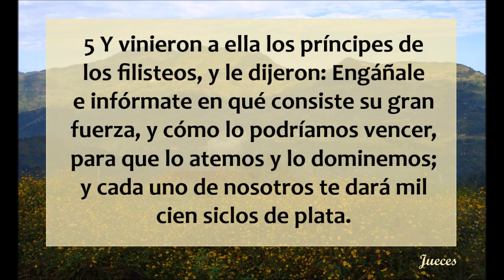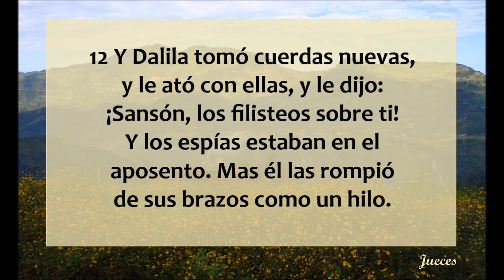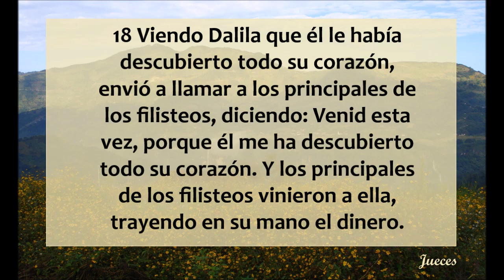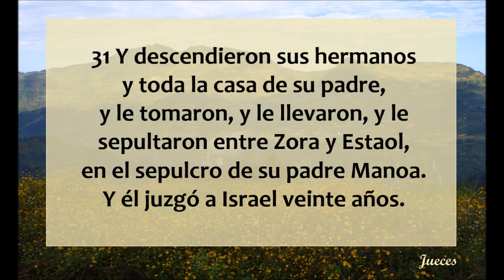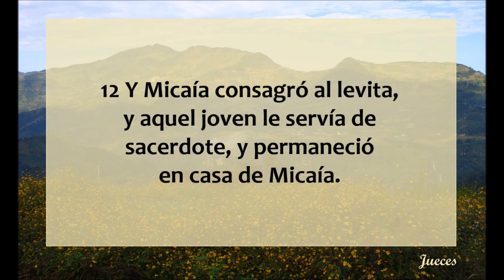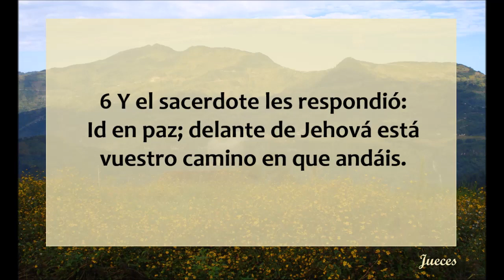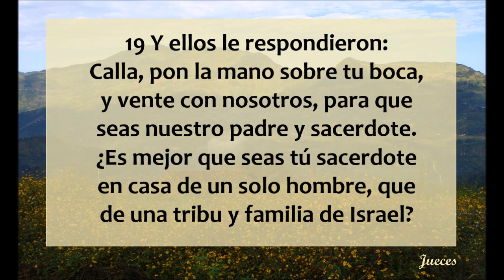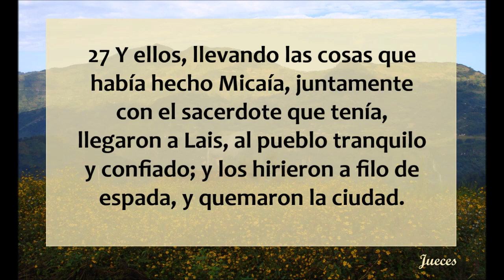Jueces 16 - 18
Jueces capítulos 16 al 18